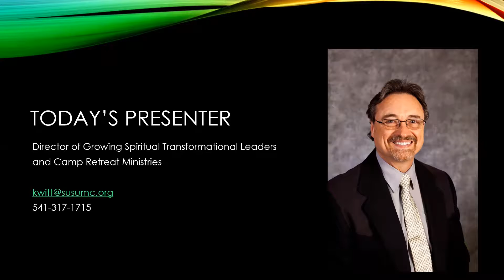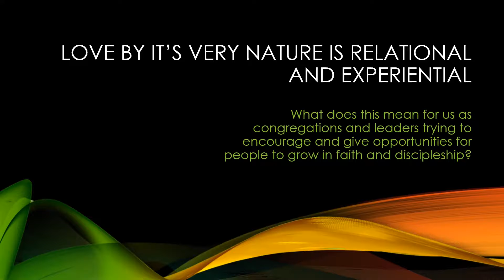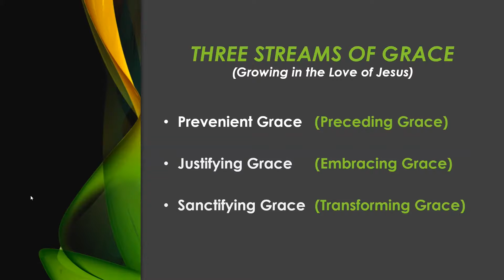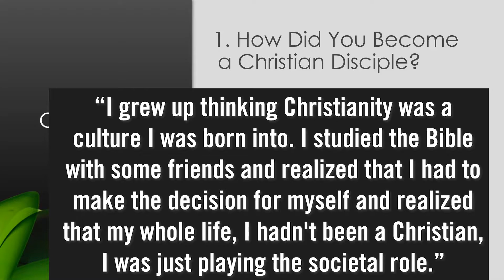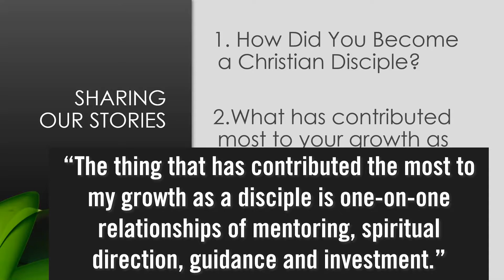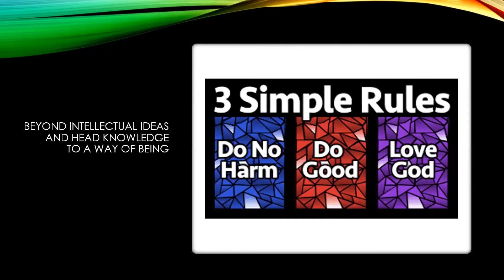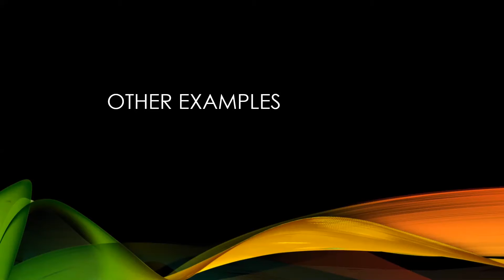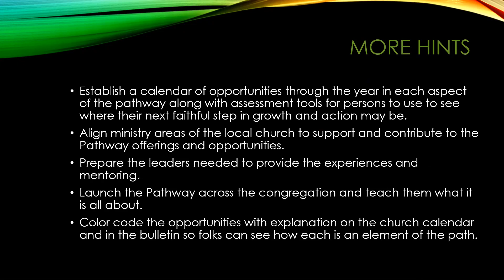Webinar Wednesdays: Creating Discipleship Pathways 7/10/2019